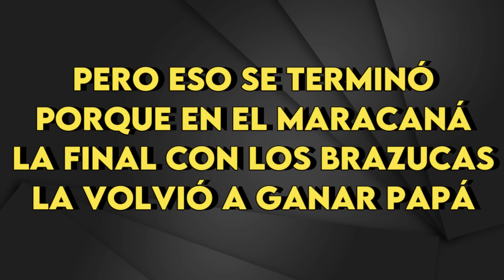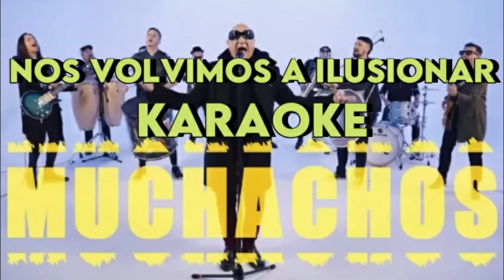La Mosca - Muchachos (Mundial Argentina 2022) - Karaoke Instrumental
La Mosca
Muchachos (Mundial Argentina 2022) - Karaoke Instrumental
Tono Original (leer 👇🏻👇🏻👇🏻)
Key: Gm